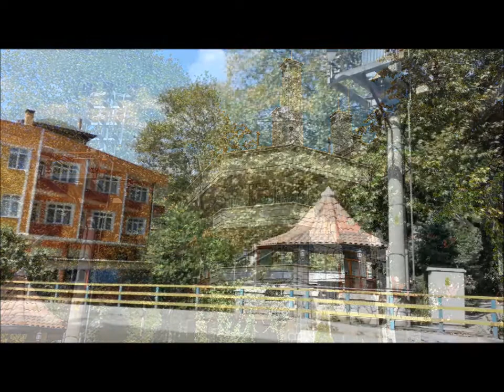Doğançay köyü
Doğançay köy'ün de bulunan evlerin fotoğrafları. 2013 Senesine aittir.